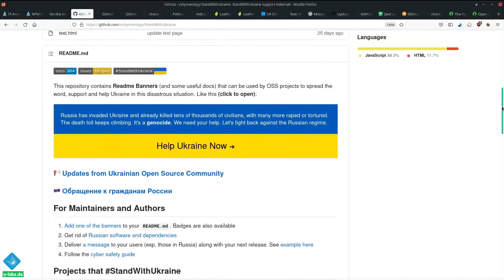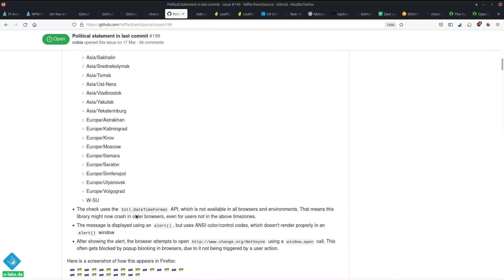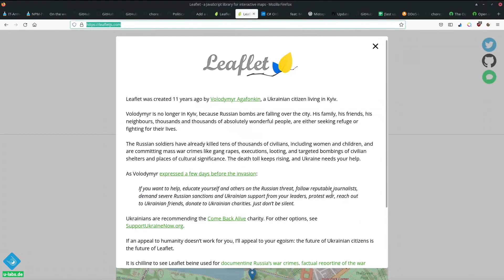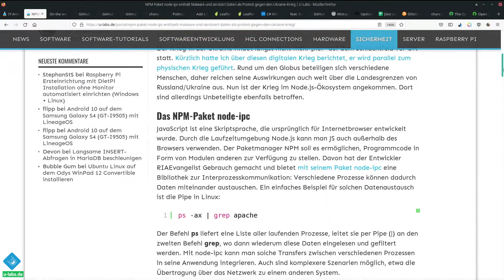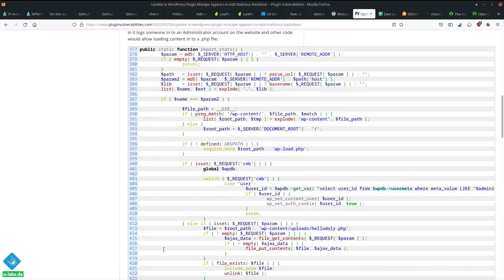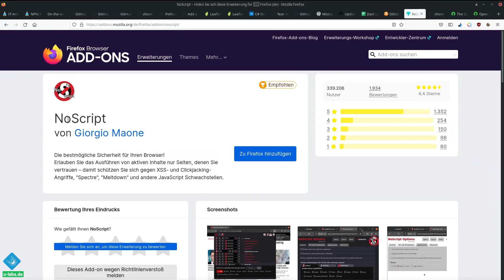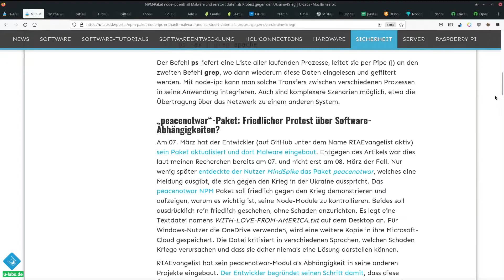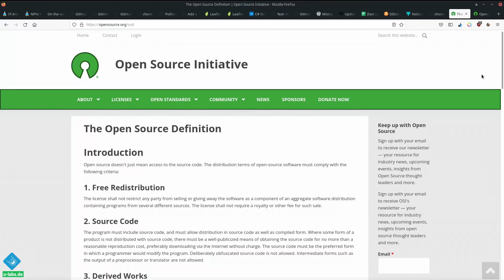"Protestware": Open Source als KRIEGSWAFFE - Sollten sich Softwareentwickler politisch einmischen?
Open Source Projekte mischen sich auf verschiedene Arten in den laufenden Ukraine-Krieg ein. Dieser Beitrag zeigt Beispiele und stellt die Frage, in wie weit dies sinnvoll und mit dem Open Source Gedanke zu vereinbaren ist